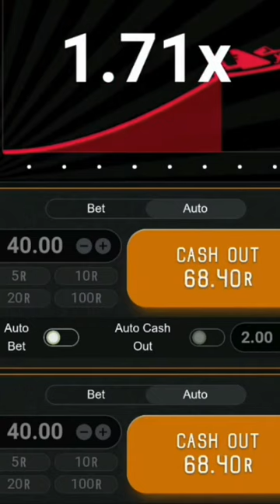am killing aviator Hollywoodbets & betway